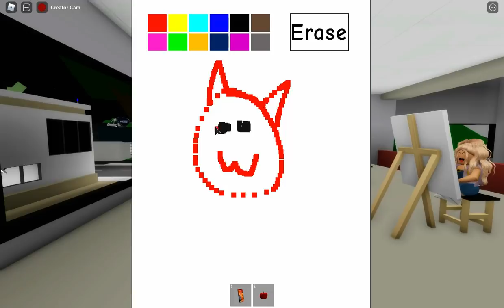A MENINA POBRE QUE SONHAVA EM SER YOUTUBER! - Roblox - Historinhas Brookhaven premium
●●●●●Descrição●●●●●●●

🥥Oii gente tudo bem com vocês, na historinha de hoje uma menininha humilde sonhava em ser  uma youtuber! Mas ela não desistiu mesmo todo mundo zoando ela!

🦋~Perguntinhas~🦋

💎 Qual seu gravador de tela?
*Bandicam

*Filmora 9

💎 Qual app você usa para fazer suas capas?
*Adobe Photoshop

💎 Qual app você usa para fazer suas gfx?
* Cinema 4D

Beijinhoss ❤🥰😘😘